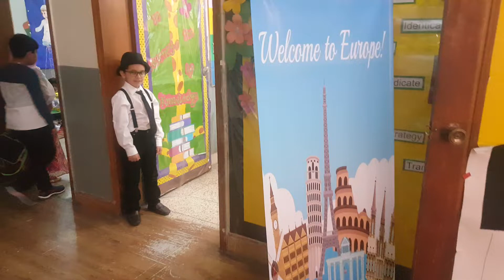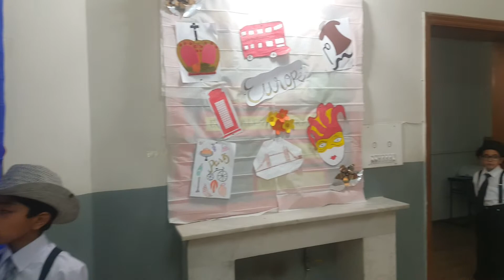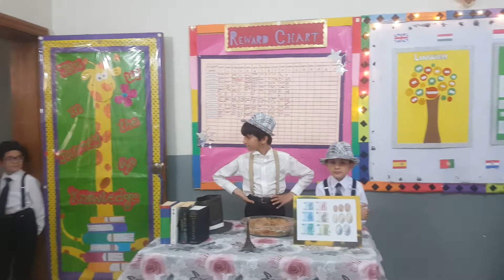Europe Representation at Step Ahead Schools F-10 Islamabad